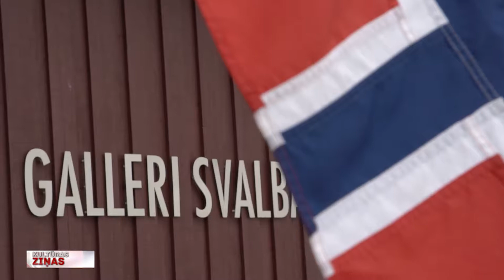Mākslas galerija Arktikā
Kamēr mūsmājās tvīksmīgi zied jūnija pļavas un visiem prātā vasaras saulgrieži, aicinām ar vienu acs kaktiņu ieskatīties pavisam citā vidē – Norvēģijai piederošajā arktiskajā Svalbāras arhipelāgā, vistālāk ziemeļos  esošajā apdzīvotajā vieta pasaulē, kur starp pētniecības centriem un sniegotiem kalniem ir arī bērnudārzs, skola, baznīca, pasts un universitāte. Un arī mākslas galerija, kurā paviesojās mana kolēģe Eva Ikstena.